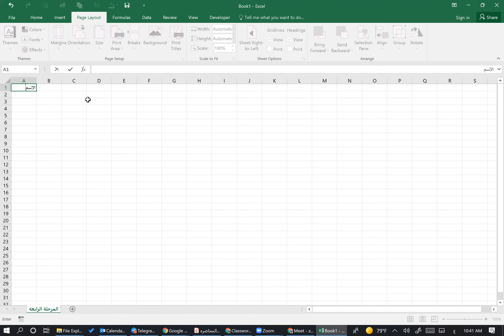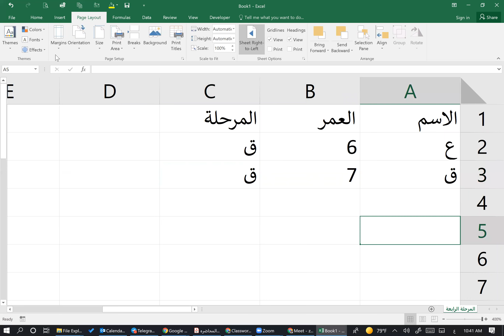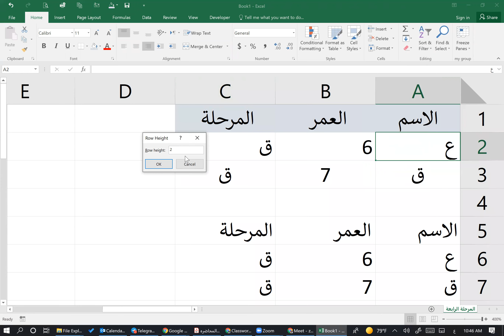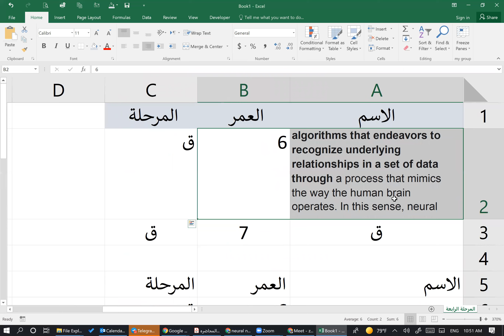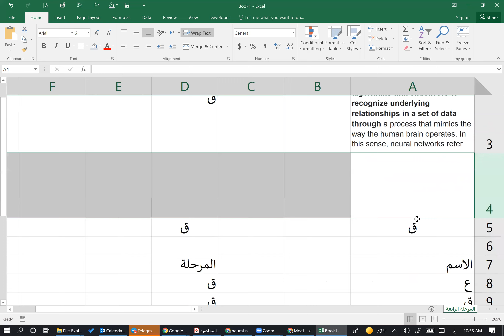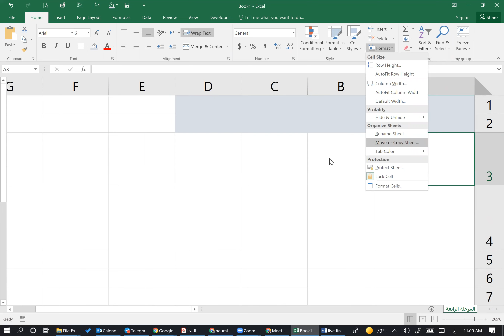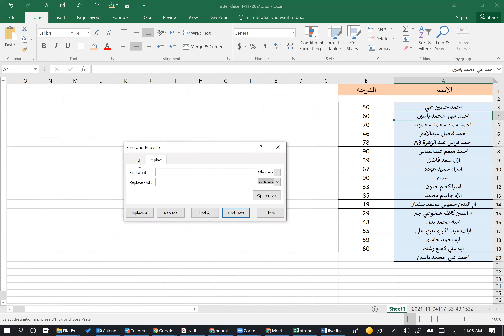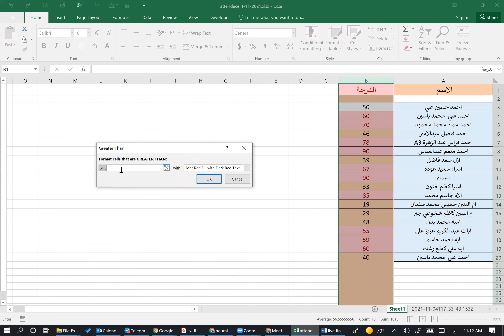محاضرة 3 التحكم بالاعمدة والصفوف